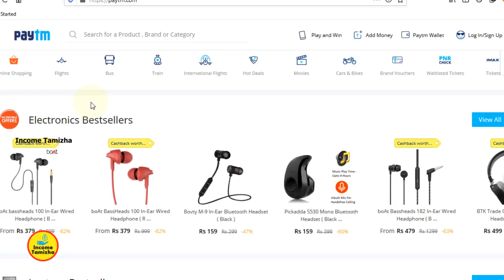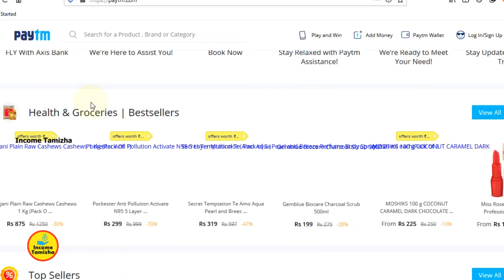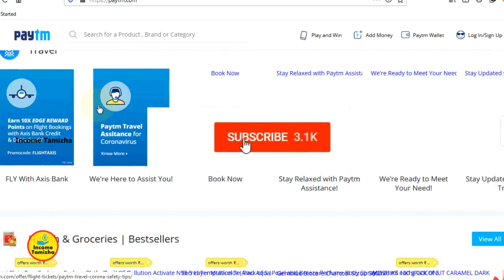PayTM தூக்கிட்டாங்களா? அப்ப பணம் போச்சா? உண்மை என்ன?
PayTM App Banned from PlayStore? | Why Banned from PayStore? | What is the exact problem? What going on PayTM? | How to transfer money from paytm? | How to share PayTM ? How to use PayTM?

- Income Tamizha